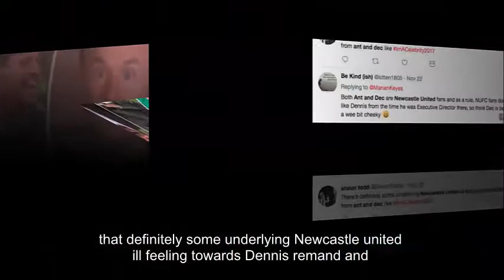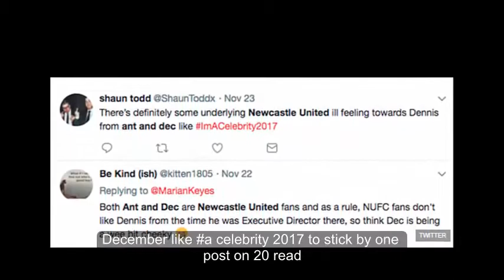I’m A Celebrity 2017: Have viewers cracked REAL reason Dec mocks ‘small’ Dennis Wise?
I’M A CELEBRITY… GET ME OUT OF HERE’S Declan Donnelly has poked fun at Dennis Wise ever since the latest series kicked off, and now fans think they know why.

Ant and Dec have repeatedly mentioned the former footballer’s size, with the joke being that the latter is actually the exact same height.

Many at home have been left puzzled by the constant mocking of the 50-year-old, who has been referred to as a “very small man”.

But some viewers believe it is all because of the duo’s loyalty to Newcastle United football club.

As well as playing for Chelsea and England, Dennis also joined the NUFC management team in 2008 however left just over a year later due to his unpopular decisions.

“There’s definitely some underlying Newcastle United ill feeling towards Dennis from Ant and Dec like ImACelebrity2017,”(sic) one post on Twitter read.

Someone else agreed: “Both Ant and Dec are Newcastle United fans and as a rule, NUFC fans don't like Dennis from the time he was executive director there, so think Dec is being a wee bit cheeky.”

“It's a Geordie thing with Dennis Wise involved in getting rid of Kevin Keegan at Newcastle United so maybe a bit of getting our own back,” another post suggested.

Meanwhile, a fourth urged: “@antanddec OK little Dennis Wise did not cut it as Newcastle United football director but let it go guys.”

The news comes just hours after Ant and Dec dropped a hint as to why Stanley Johnson has been unable to take part in a number of Bushtucker Trials.